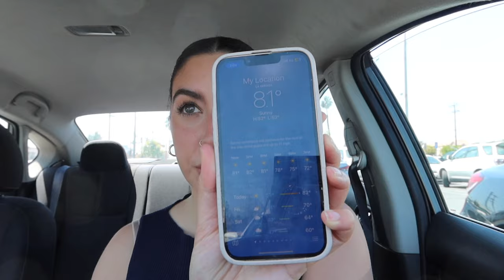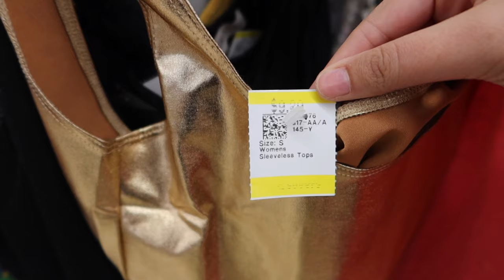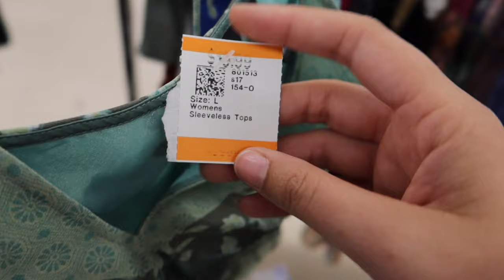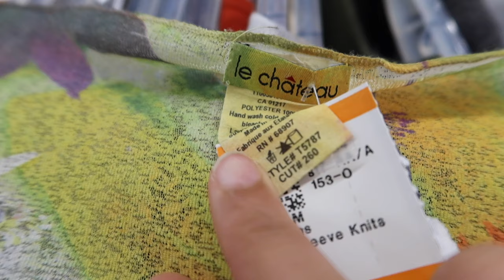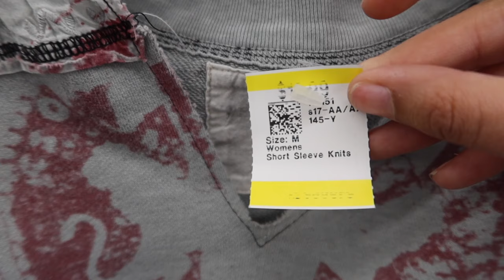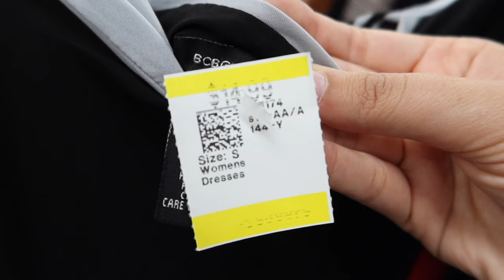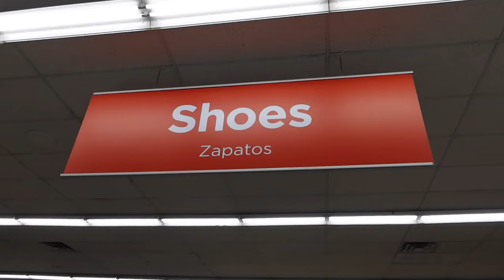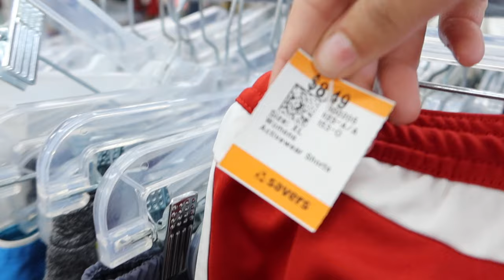Thrift with me | Last min. Coachella, Stagecoach, & rave outfit inspo 🫢😍 is this my BEST trip yet?!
Happy festival season!! It's officially weekend 1 of Coachella and I'm rounding up quick outfit inspo for the start! Whether you're going to Coachella, Stagecoach, or any of the upcoming festivals ~ I got you ~

Love always,
C x

Location:
15825 Imperial Hwy,